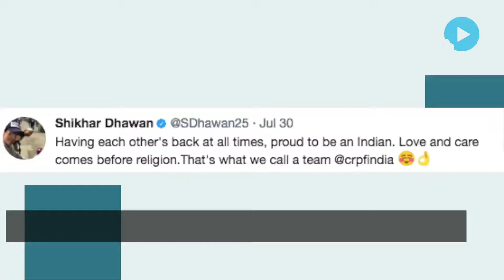Brothers-In-Arms Guard Comrade While He Offers Namaz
This picture of the CRPF jawan guarding his fellow soldier while he offers namaz is doing rounds on social media for all the right reasons.